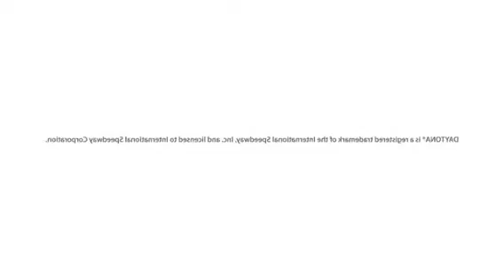Daytona: Seaside Street Galaxy Raceway Sega Amusements 2 2017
DaytonaIsBack and with it brand new Seaside Street Galaxy Raceway!